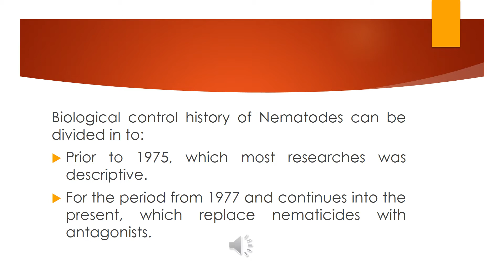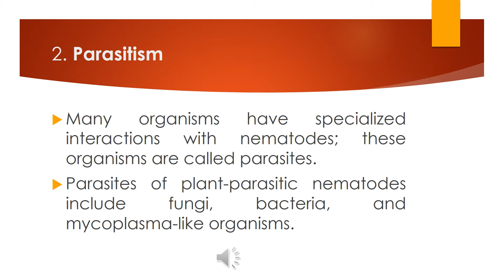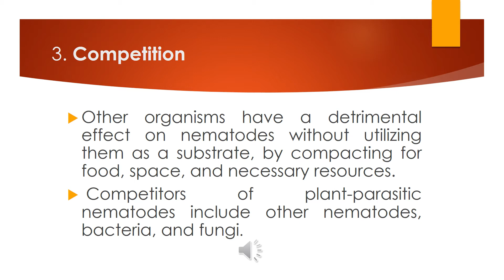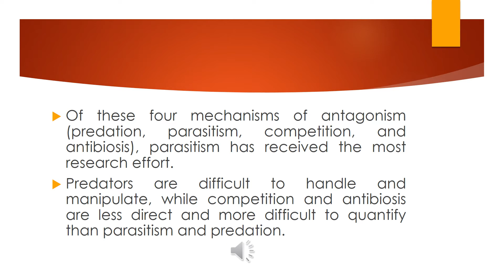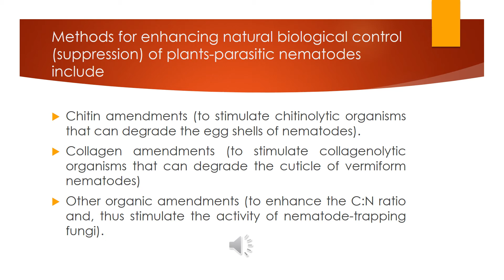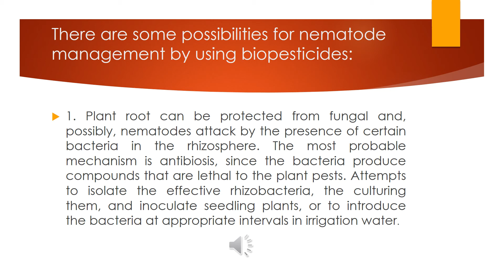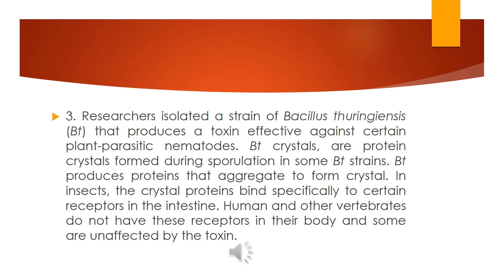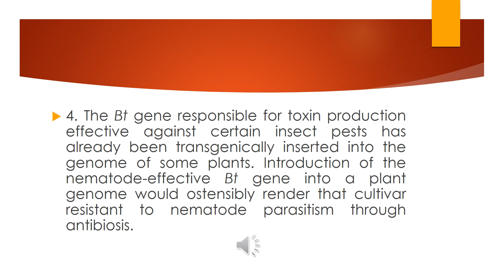Biological control of Nematodes (Part 1)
Biological control /  Dr. Hutaf A. A. Alsalim